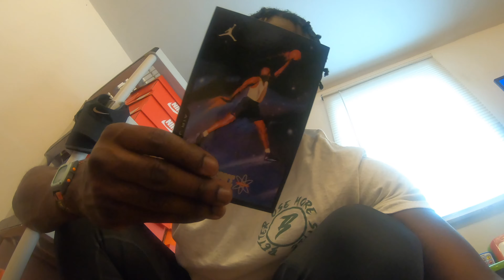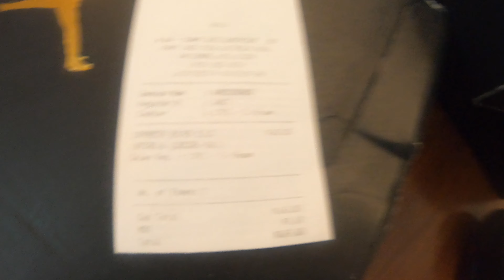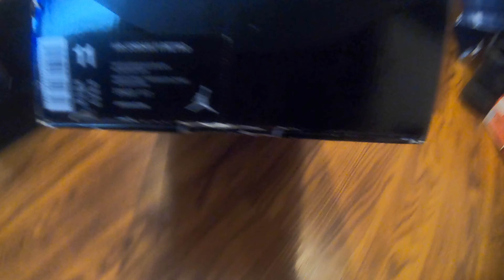10 Inside My Sneaker Collection Part 2